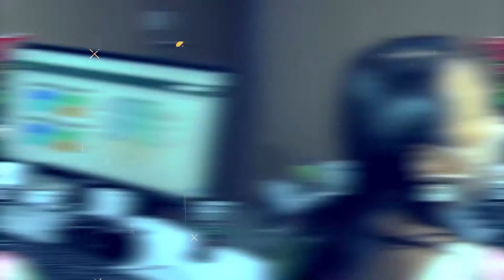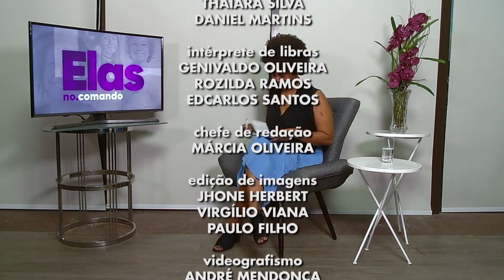Elas no Comando | Benefício às mulheres vítimas de violência doméstica